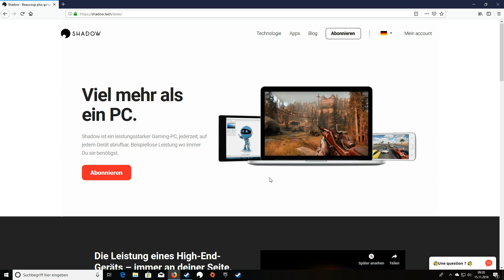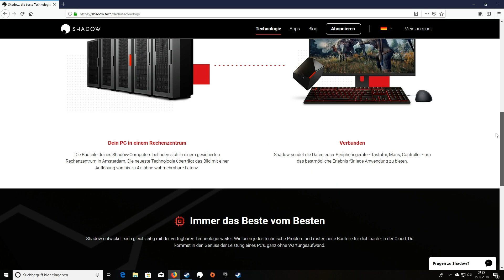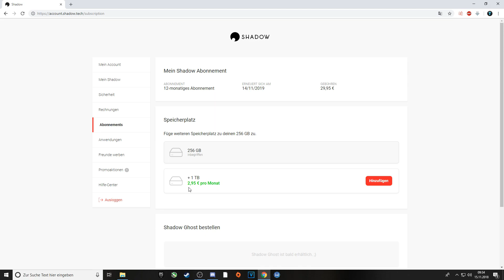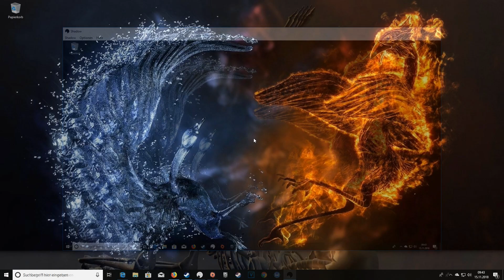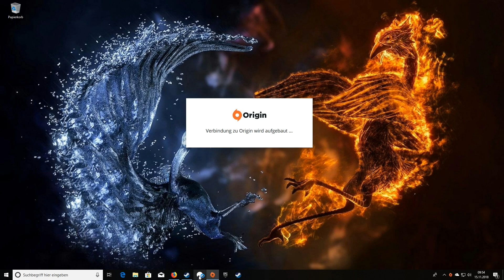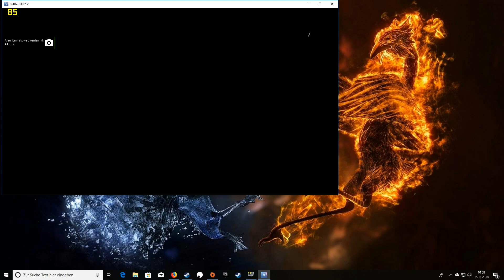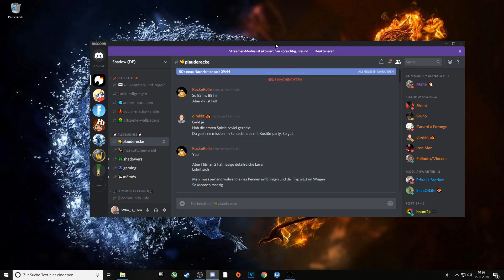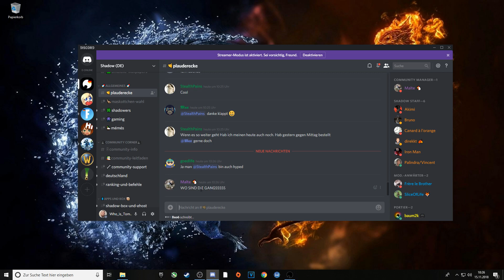Die Zukunft ist Heute - Cloud Gaming Pc - Shadow Tech - German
Im heutigen Video, blicken wir ein wenig in die Zukunft. Diese ist allerdings bereits hier. Die neue Cloud Gaming Technologie von Shadow Tech , macht es uns möglich , auf jedem pc Handy oder Tablet , unsere Lieblings Games zu Zocken !! Wie das sein kann und ob es richtig Funktioniert , zeige ich euch in diesem Video!!

Mit diesem Code bekommt ihr bei eurer Shadow Bestellung 10 € Rabat ! Noch dazu bekomme ich 10€ auf mein Konto gutgeschrieben ;)